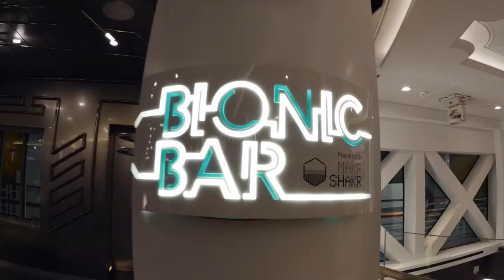Shaking Things Up At Sea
As Anthem of the Seas debuts, Makr Shakr and Royal Caribbean team up on the finishing touches to the robotic bartenders at the Bionic Bar. Get insights into the human creativity that went into creating the robots as well as the cocktail concoctions inspired by the creativity of the ship's guests.